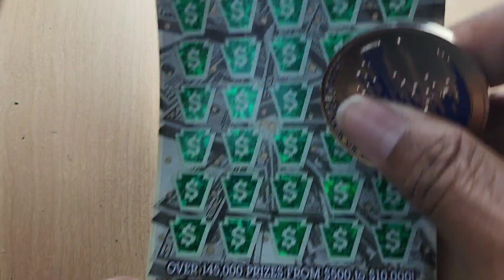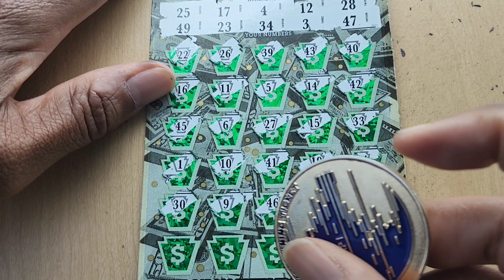Just One Pa Lottery $5 Million Money Maker $50 Scratch Off Ticket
Just One Pa Lottery $5 Million Money Maker $50 Scratch Off Ticket Scratch game

I am the md scratch jedi and I scratch lottery tickets from the pa lottery, md lottery, nj lottery and many more. Join me on my scratch off journey as I hunt for a claimer jackpot! I do not promote gambling, however i am sharing the experiences of my journey and do not recommend that anyone follow the same actions and expect similar results. Play at your own risk and within YOUR limits at all times.

I go live every Sunday at 1:50PM ET where i scratch a full book of scratch off tickets from the pa lottery. I post videos once a day and occasionally a midnight video for my night owls which include crosswords and other fun tickets.